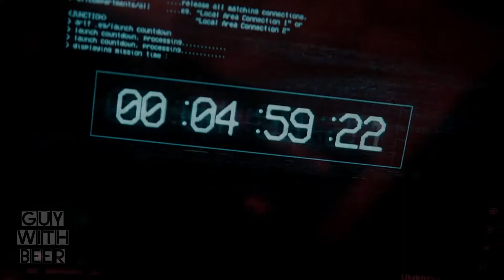RESIDENT EVIL RESISTANCE | GAME INTRO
The game intro for RESIDENT EVIL RESISTANCE an asymmetrical 4 vs 1 multiplayer experience from CAPCOM.